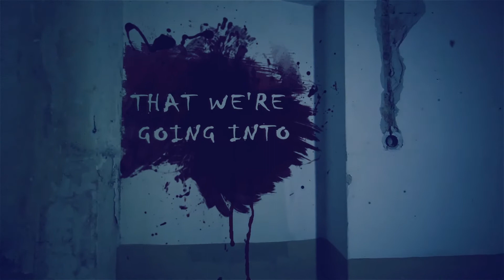The Smurfs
When the evil wizard Gargamel chases the tiny blue Smurfs out of their village through a magic portal, they tumble from their magical world into the life of ad executive Patrick Winslow. Only three apples high and lost in the Big Apple, the Smurfs must find a way back to their world before Gargamel tracks them down.